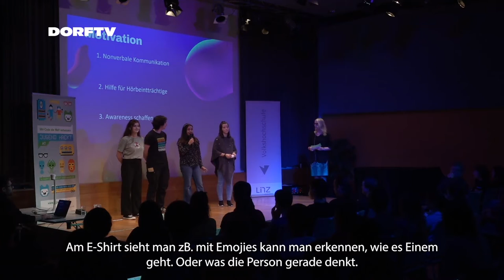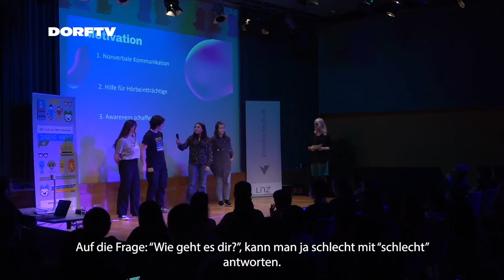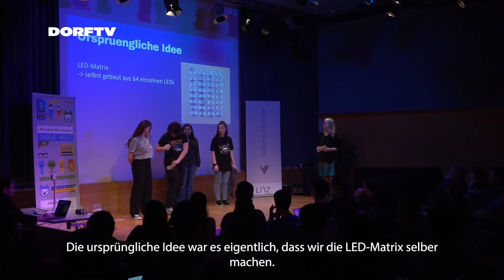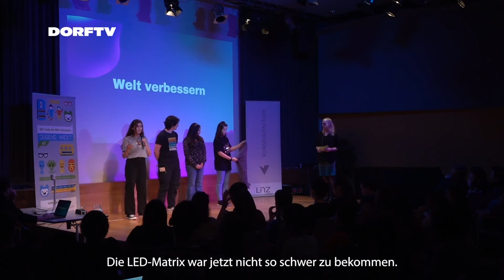E-Shirt | Jugend hackt Österreich 2022